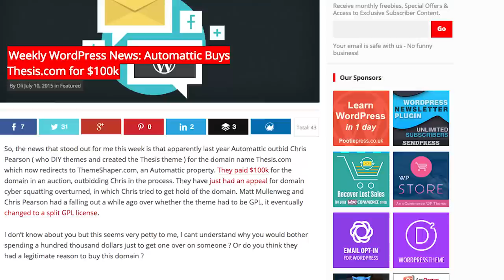wpdrama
Matt Mullenweg founded Wordpress
With a distinct ideology
That is all ideas build on each other
And information wants to be free
Wordpress is worth billions of dollars
And it’s built on open source
And to Matt the fact that it should be this way
Is just a matter of course

Chris Pearson founded DIYThemes
And success was the result
He don’t believe in open source
He thinks that it’s a cult
He’s been fighting Mullenweg
And what he sees as abuse
He releases Thesis 2

Mullenweg pulled 200 themes
For not using GPL
Some folks thought this was mean
Pearson filed for some patents that
Smell quite like a patent troll
It’s hard to see it as anything but
Patent filing out of control

Mullenweg bought Thesis.com
Out from under Pearson
Which seemed kind of catty at best
But in refusing to sharealike
Pearson spends all day and night
In conflict with the principles
Of Wordpress

When will it stop, where will it end?
Can’t these two men make up and be friends?V
Are all themes derivative works
We won’t know until it hits the courts